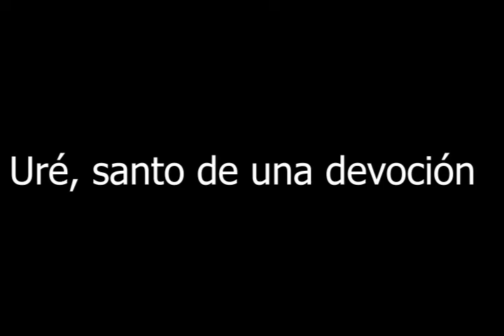Uré, Santo de una Devoción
Cortometraje de Observación
Título:Uré, Santo de una Devoción

DIRECCIÓN GENERAL:  Natividad Mejía Méndez

CÁMARA.
Natividad Mejía Méndez
Victor Agudelo

San José de Uré, ubicado a 34 km de distancia aproximadamente del Municipio de Montelíbano, ha sido constituido como una población de esclavos negros consagrados a la labranza del oro y que actualmente se reconoce como el único palenque que existe en Córdoba. Este cortometraje surgió del interés por las costumbres culturales, religiosas y sociales del departamento, en donde se viven múltiples celebraciones y festividades, algunas en su mayoría no tan populares, el objetivo es por medio del lente visualizar las fiestas de San José, quien para algunos es conocido como el santo más milagroso en Córdoba.